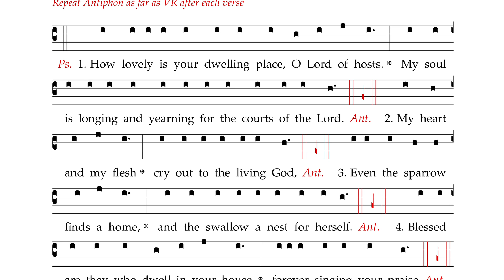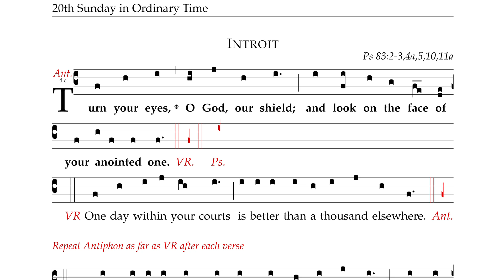20th Sunday in Ordinary Time (English version)